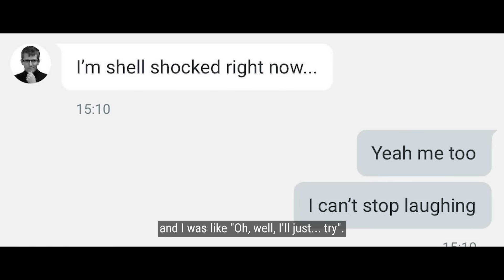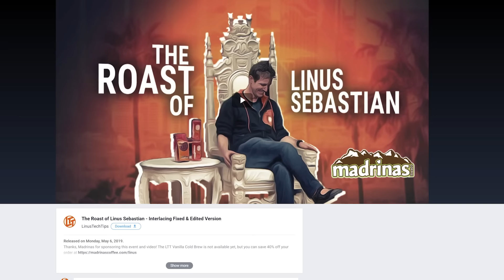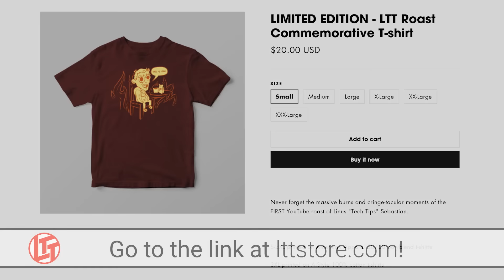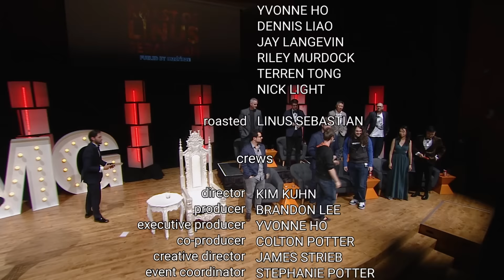The Roast of Linus Sebastian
The Roast of Linus Sebastian, fueled by Madrinas Coffee.

Thanks to The Black Tux for hooking us up with suits for this event.

Timestamps
1:36 James Introduces Roasters
3:08 Timestamps Request
4:18 Linus through the Years
6:46 Linus's Grand Entrance
6:51 Taran Van Hemert Ignored / Blown Off
10:05 Bitwit Kyle Hansen Roasting
17:35 Luke Roasting
26:34 Tech Jesus Roasting
31:45 Yvonne Roasting
41:17 Everyone's Favorite Dennis Liao Roasting
49:04 JayzTwoCents Jay Langevin Roasting
56:54 Riley TechLinked Murdock Roasting
1:06:23 Corsair's Terren Tong Roasting
1:14:13 Nick Light Roasting
1:21:03 Linus Roasting
1:32:18 Linus Shows He Is Grateful For Everyone
1:33:12 The Best Coffee Shown Off
1:34:04 Linus ShoutOuts
1:35:20 Roll Credits